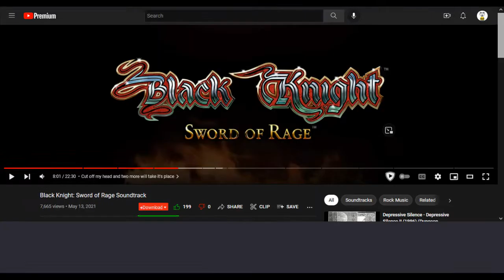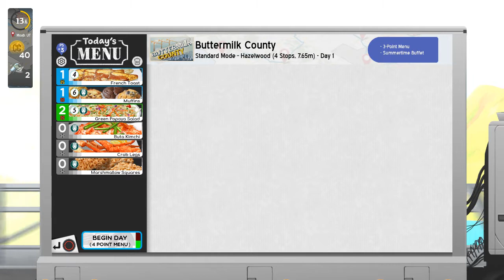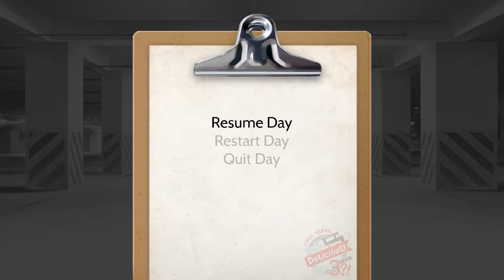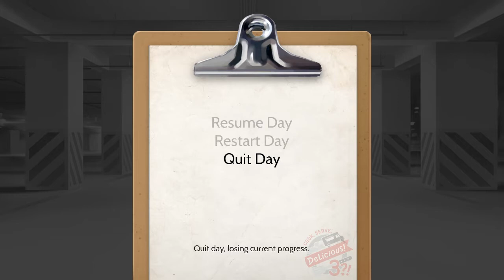Joe's 'Cast, 8/3/2022